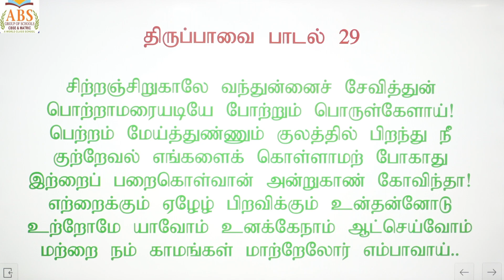திருப்பாவை பாசுரம் 29 சிற்றஞ் சிறுகாலே பாசுரமும் எளிய விளக்கமும்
ABS Group of Schools, Thiruvallur.